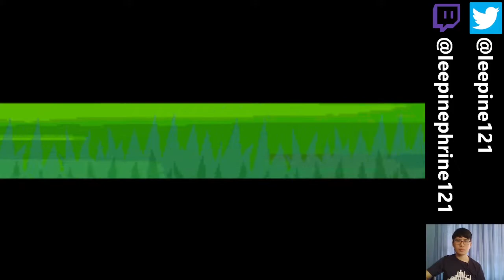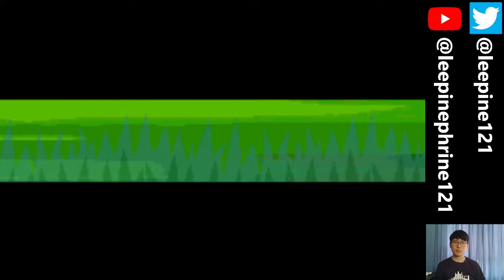Max Raid Den Guide (List in description) | Pokemon Unbound 1st Playthrough Episode #53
It's that time again! Time to find all 32 Max Raid Dens in PokemonUnbound !

Timestamps:
18:20 - Route 3

20:37 - Grim Woods

22:29 - Route 4

24:29 - Route 5

26:14 - Route 6

28:01 - Route 7

30:31 - Route 8

33:21 - Route 9

35:04 - Frost Mountain

37:27 - Icicle Cave

39:45 - Route 10

41:10 - Route 11

42:26 - Tarmigan Town

44:03 - Route 12

46:35 - Route 14 (East of Route 6)

53:04 - The Great Desert (Close to Tomb of Borrius)

54:39 - Gurun Town

57:25 - Route 16

58:50 - Route 17

1:01:22 - Route 18

1:02:53 - Cootes Bog

1:04:12 - Magnolia Fields (I get lost here oops :p)

1:07:56 - Cube Corp.

1:09:29 - Icy Hole

1:11:19 - Cinder Volcano

1:19:47 - Diancie?!

1:25:35 - KBT Expressway (Must complete 3 Carbink mission and then catch/faint Diancie to unlock this den, any blocked entrance will give this den)

1:27:15 - Valley Cave

1:29:00 - Thundercap Mountain

1:32:15 - Ruins of Void

1:37:59 - Victory Road

1:39:49 - Crystal Peak

1:49:23 - Underwater